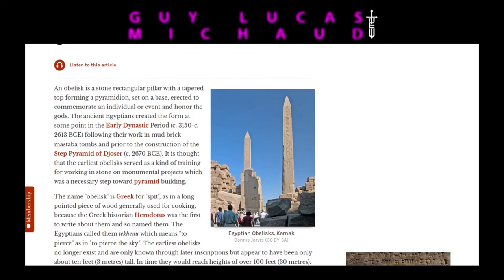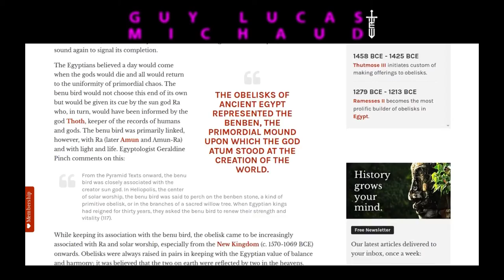Moses Journey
This video summarizes Moses journey from Egypt to Kadesh Barnea.  The Exodus event launches the beginning, well documented by many.  Disputes over which mountain is truly Mt Sinai have gone on for years, but as documented in my book, Satan's Circus - The case for a new Bible, the arguments should end if we are to be intellectually honest.  Likewise, the locatino of Kadesh Barnea has been in dispute for an equal amount of time.  Here in this video, I present 7 points that help to cement my theory that Petra Jordan is Kadesh Barnea.  From the year of Moses birth to the year the Jews entered Jericho, we examine the circumstances, the traveled paths and a final theory on the death of Moses, and where he might be buried.

Satan's Circus - The Case For A New Bible
Amazon (Paperback)
Barnes and Noble (Hard Cover):

Star video by Tomislav Jakupec, Pixabay.com